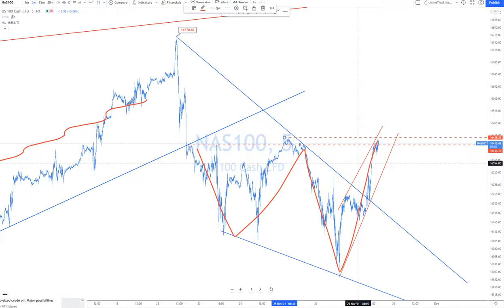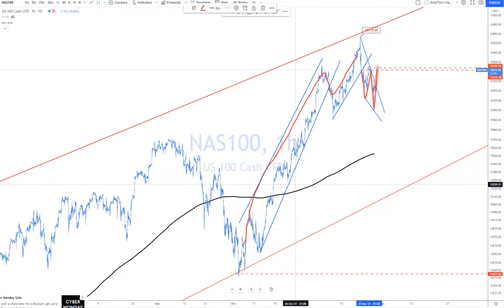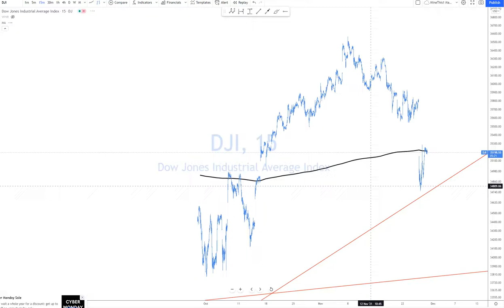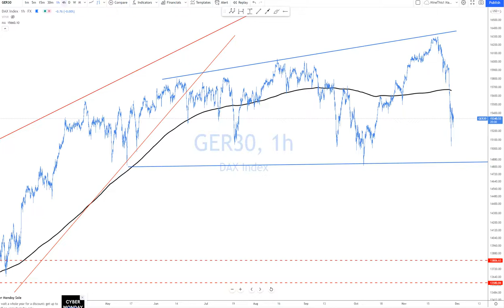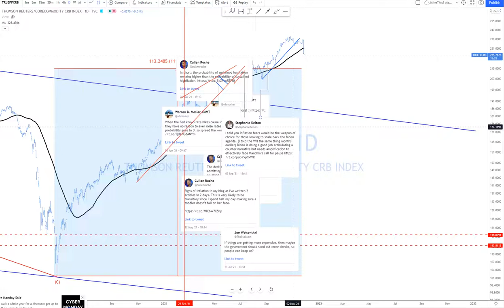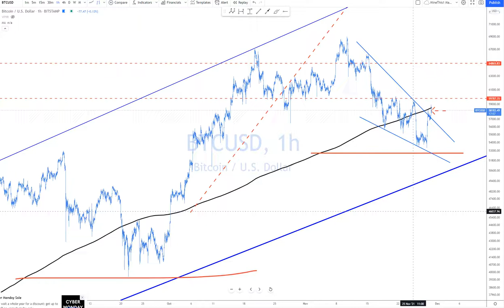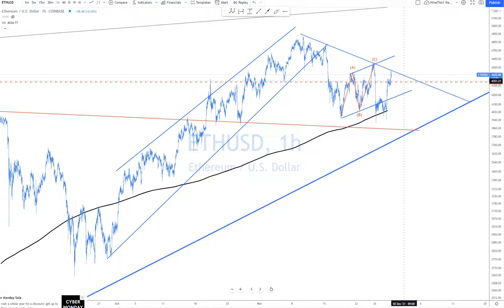Real Macro - Late Day Market Update Nov 29 2021 - Omicron Effect